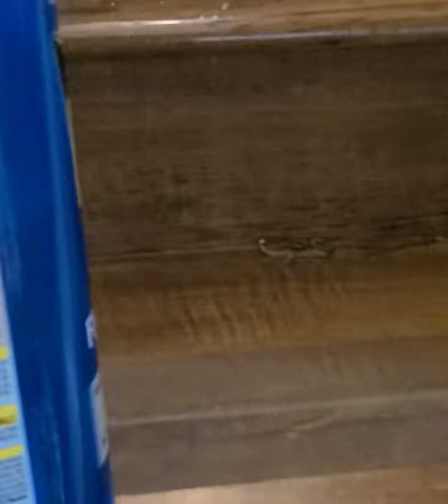Creepy Critters Compilation 😱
A compilation of critters that crossed my path caught on camera